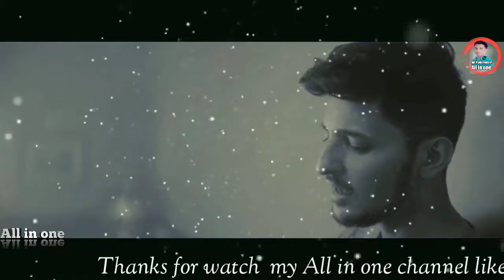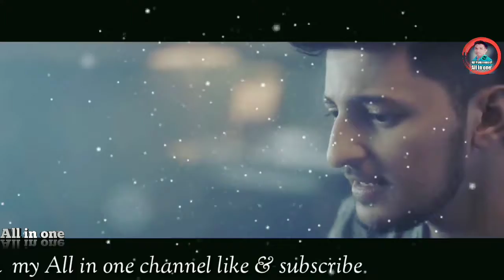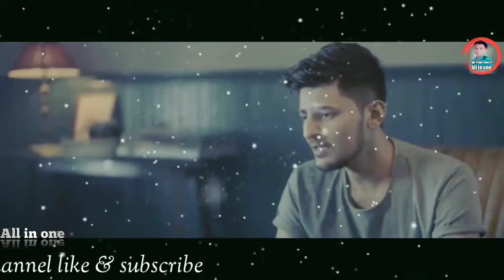Tera_Zikr_Dj_Remix_by_Ali khan_2018 || by All in one